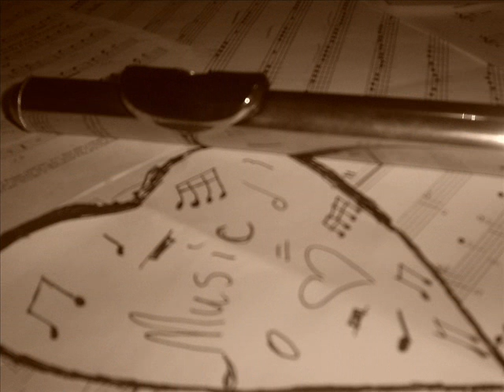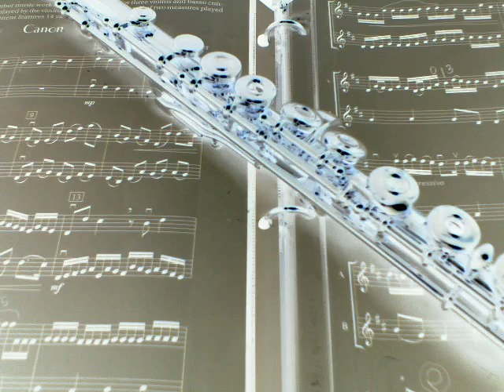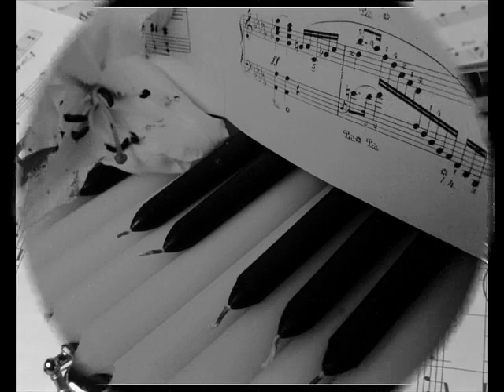Queen-Killer Queen,Save Me (London Symphony Orchestra)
Killer Queen & Save me.